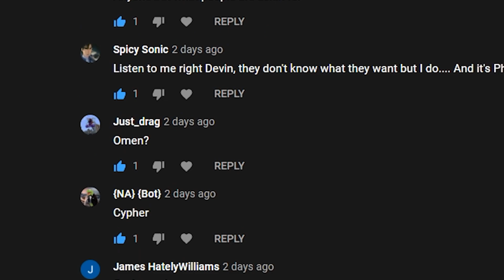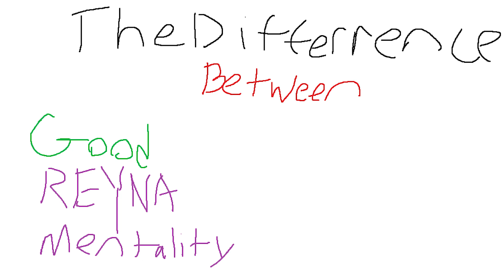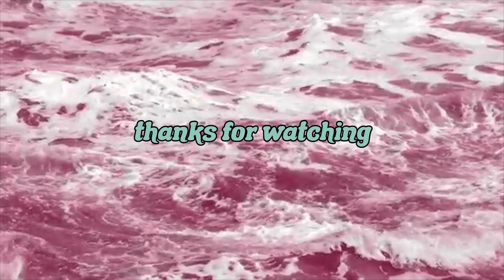How to Reyna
Hey y'all, it's the reyna guide you've been asking for
Hope you guys enjoy I put a lotta time into it

Retayna
reayna
rayneea
rey,a
reyna
reyna
reyna
reayn
reyna
reyna
reyna
reyna
reyna

how far

u gonna

go

this

time

woah

reyuna

how

to

reyna

wow

crazy

finally

imdevin
epic

very epic

you made it this far what's poppin